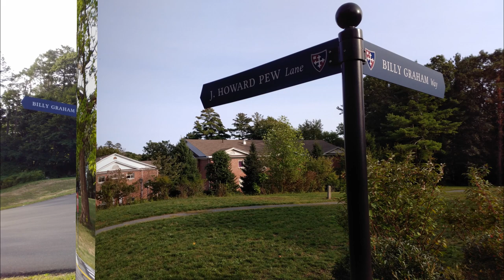A Tour to Gordon Conwell Theological Seminary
Perspective of view on Campus from a student spouse.